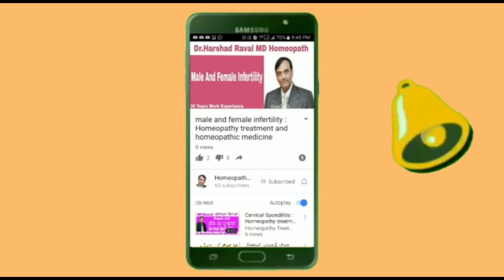How to Cure H.pyloric infections with Homeopathy treatment and homeopathic medicine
H. pylori is a type of bacteria that infects the stomach lining and can lead to various gastrointestinal symptoms, such as stomach pain, bloating, and nausea. Dr. Harshad Raval MD Homeopath provides a natural and holistic approach to treating H. pylori infections, which may include homeopathic remedies and dietary changes. Here are ten potential SEO keywords related to H. pylori infections and Dr. Harshad Raval MD Homeopath:

ADDRESS:
                  16, Floor, White-House Panchvati l C.G Road | Ellishbridge | Ahmedabad | Gujarat |
                    India

                               4. Youtube

Best Vidio 1: Azoospermia treatment:

 • Azoospermia Sine ...
                   2: Urethra Stinchur:

 • urethral strictur...
                   3: Hiatus Hernia:

 • Hiatus Hernia : C...
                   4: vocal cord:

 • वॉकल कोड नोडुअल  ...
                   5 : Phimosis :

 • Phimosis का बिना ...

DR HARSHAD RAVAL MD HOMEOPATHY EXPERTISE :
. SUPER SPECIALIST: ALL TYPES OF CANCER & KIDNEY FAILURE |
.COSMETICPROBLEM : HAIR FALLING | ACNE| HYPER PIGMENTATION | REDUCED FACE COMPLEX | WEIGHT GAIN | OBESITY |ALLERGY| SKIN DISEASE ,WHITE SPORT OR LEUCODERMA OR VITILIGO
.WITH OUT OPERATIONS CURE : PILES, FISSURE | FISSURE IN ANO | TONSILITIES | KIDNEY STONE | GLOBLADDER STONE | HERNIA,NASAL POLYP |
FEMALE DISEASE : INFERTILITY | PREGNANCY PROBLEM  , IRREGULAR MENSURATION | FIBROID |
MALE DISEASE: AZOOSPERMIA | OLIGOSPERMIA | LOW SPERM COUNT | SEXUAL DYSFUNCTION | EJACULATIONS AND TYPE CHRONIC DISEASE.,  HERPES GENITAL

and treatment, it's not treating health problems and self medications without a qualified professional
doctor with a medical condition.
arising
out of access to or use of any content available on this channel. our moto is good health,

Any legal steps Ahmedabad jurisdiction only.